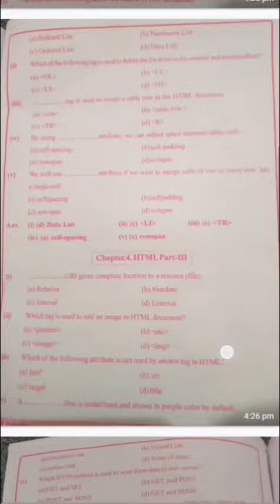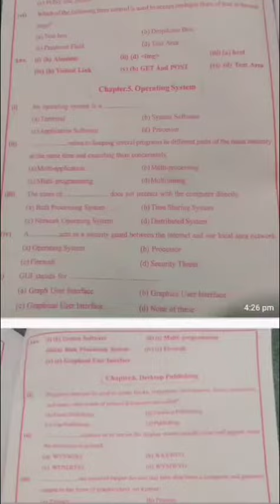PSEB Class-10th computer science Multiple choice questions for board examination